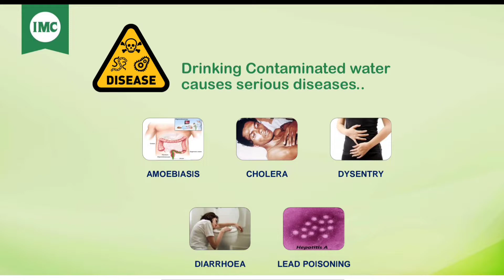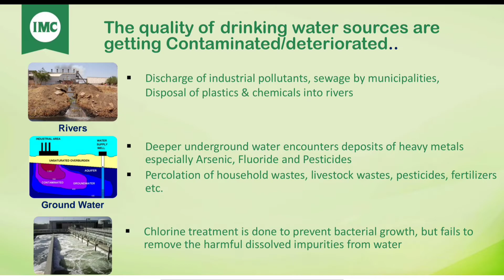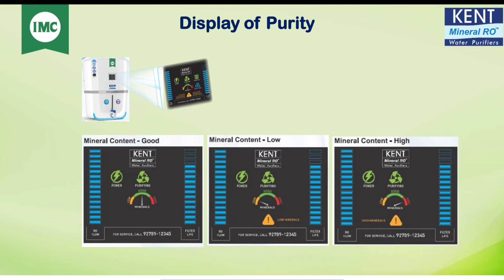IMC SMART ALKALIZER Water Purifier Advantage & Disadvantage